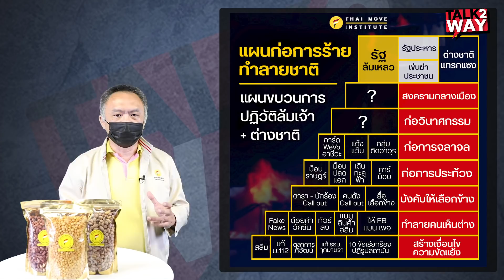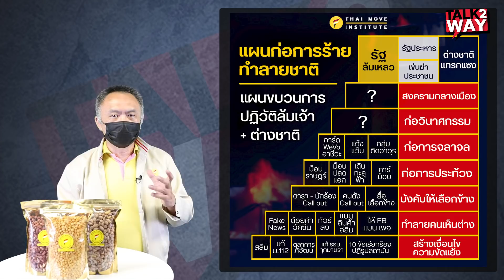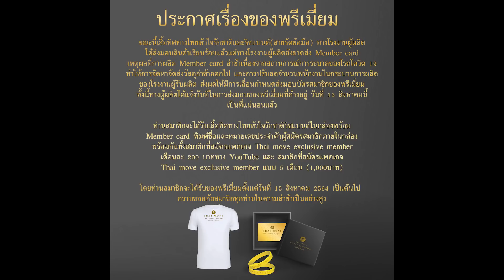ตรวจแถวดาราCall Out ตอนตำรวจโดนของจริง